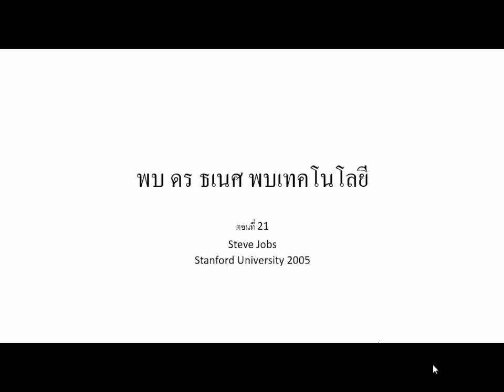รายการพบ ดร ธเนศ พบเทคโนโลยี ตอนที่ 21 สุนทรพจน์ของ steve jobs ที่มหาวิทยาลัย stanford ปี 2005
รายการพบ ดร ธเนศ พบเทคโนโลยี รายการเกี่ยวกับการสร้างเทคโนโลยี เรื่องราวที่เป็นพื้นฐานของเทคโนโลยีที่สำคัญที่กำลังจะเปลี่ยนแปลงโลก และศาสตร์ต่างๆ ที่เกี่ยวข้อง เทคนิคต่างๆ ที่สำคัญที่คุณควรจะรู้